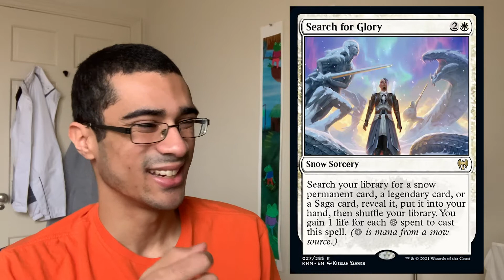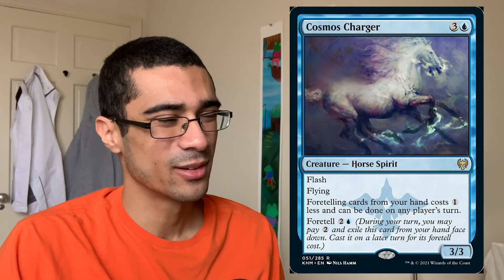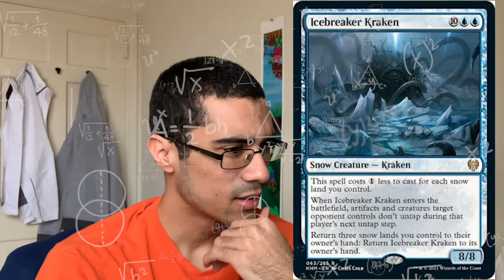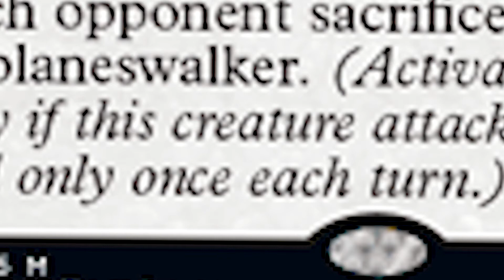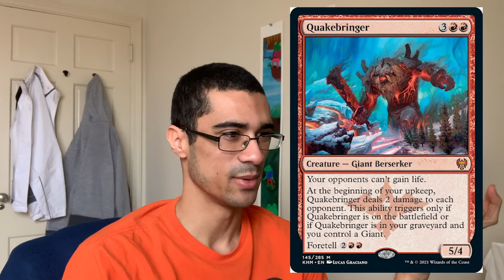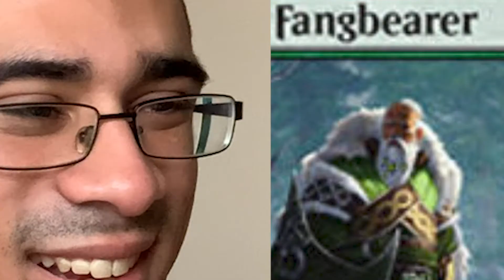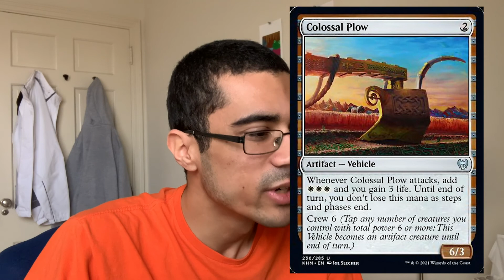Plowing your snow with my extra turns - MTG: Kaldheim